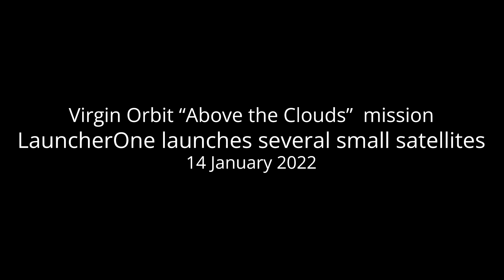LauncherOne launches “Above the Clouds”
For Virgin Orbit’s “Above the Clouds” mission, the “Cosmic Girl” aircraft took off from the Mojave Air and Spaceport in California, on 13 January 2022, at 21:39 UTC (13:39 PST). “Cosmic Girl” traveled off the Pacific coast to about 9.6 km (31500ft) in altitude, then released the LauncherOne rocket that launched several small satellites into orbit, at 22:53 UTC (14:53 PST).
Credit: Virgin Orbit